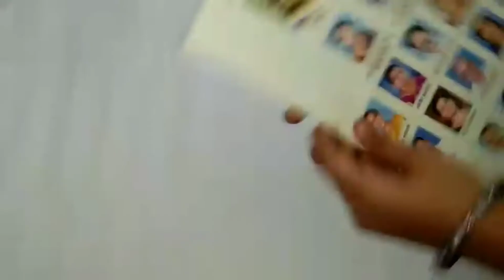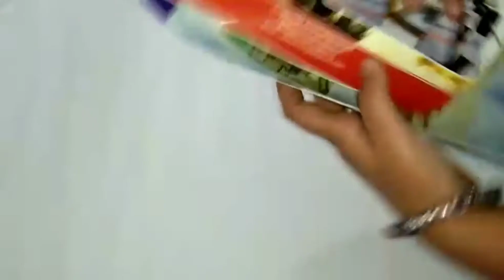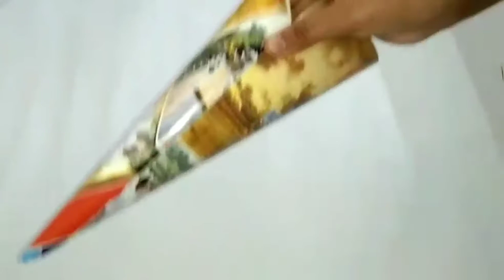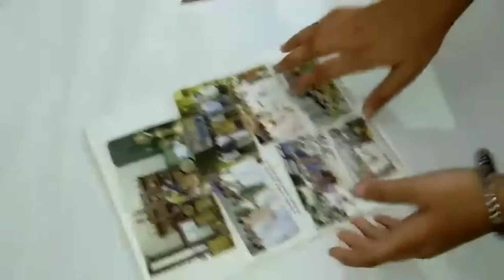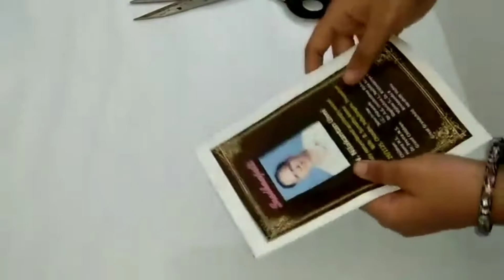How to make a simple X-Mas tree 🎄🎄